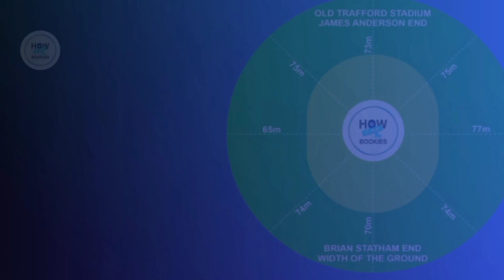Vitality blast 2023 |Old Trafford Cricket Ground Manchester| Lancashire Home ground|T20balst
My Photon classes Link!

Description!

🏟️ Old Trafford Cricket Ground ( Manchester)!
🏟️ Ground size! Big !
🏠 Home ground! Lancashire
🏏 Pitch Flat with Grass !
📺 Average score!/160/165!
🏟️ Ground support ! ( 2nd bet/ Dew factor Night Matches )